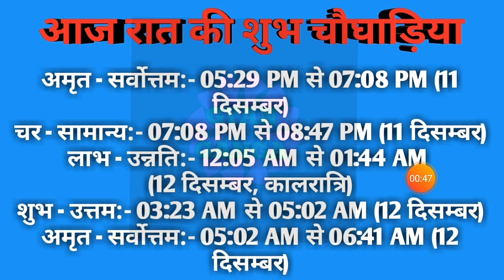Aaj ka choghadiya 11 December 2021 का चौघाड़िया|शुभ मुहूर्त|राहुकाल|Saturday शनिवार Choghadiya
Aaj Ka Choghadiya | 11 December 2021 ka Choghadiya | आज का चौघाड़िया | शुभ मुहूर्त | Aaj ka Rahukal | Aaj ka shubh choghadiya | राहुकाल | Saturday शनिवार Choghadiya | 11 December 2021 Choghadiya

11 December 2021 ka choghadiya
11 दिसम्बर 2021 के चौघड़िया
11 दिसम्बर 2021 के राहुकाल
11 December 2021 ka rahu kaal
11 December 2021 ka shubh choghadiya
11 December 2021 ka Shubh Muhurat
11 December 2021 ka Ashubh Muhurat

10 December 2021 ka choghadiya
10 दिसम्बर 2021 के चौघड़िया
10 दिसम्बर 2021 के राहुकाल
10 December 2021 ka rahu kaal
10 December 2021 ka shubh choghadiya
10 December 2021 ka Shubh Muhurat
10 December 2021 ka Ashubh Muhurat

रविवार choghadiya
सोमवार choghadiya
मंगलवार choghadiya
बुधवार choghadiya
गुरुवार choghadiya
शुक्रवार choghadiya
शनिवार choghadiya

Sunday Choghadiya
Monday Choghadiya
Tuesday Choghadiya
Wednesday Choghadiya
Thursday Choghadiya
Friday Choghadiya
Saturday Choghadiya